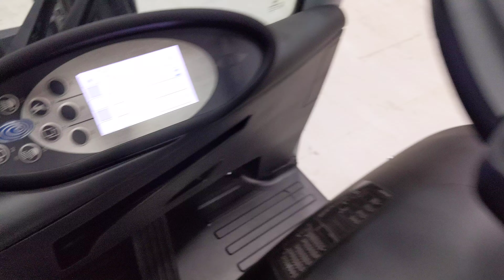51941 - STILL RX 20-15 - AKU